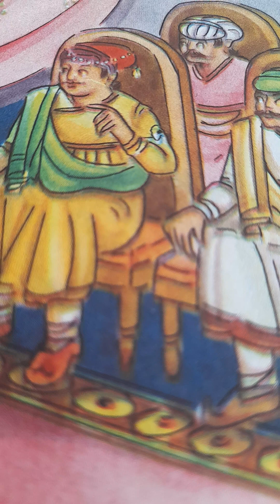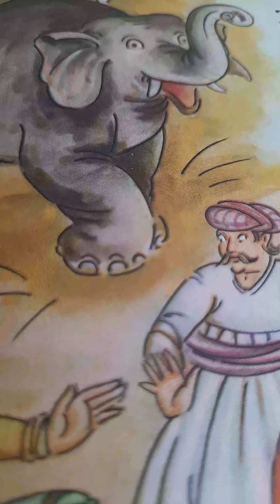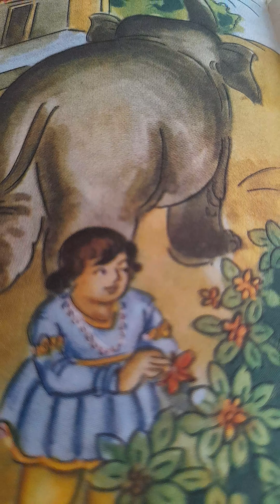Akbar Birbal ni vartao Part 3/ અકબર બીરબલ ની વાર્તાઓ 'સૌ થી વહાલું કૌન??'